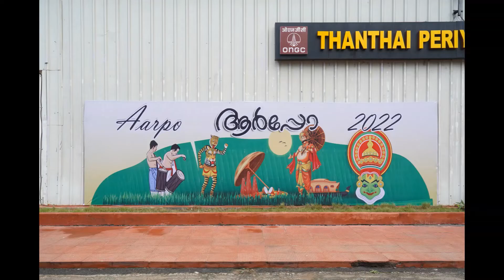AARPO --ONGC ONAM CELEBRATION - 2022-23 (16-10-2022)